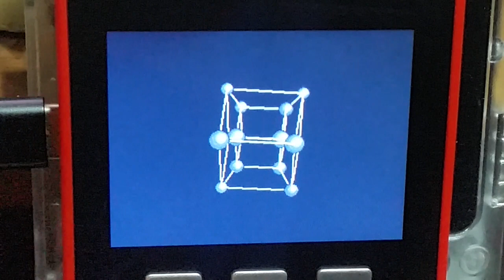ESP32 Tesseract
The main logic from this demo was stolen from this

The inspiring JavaScript code is far from optimistic though, crippled with duplicate calculations and unnecessary drawings to a point it was barely achieving 1fps on first run.